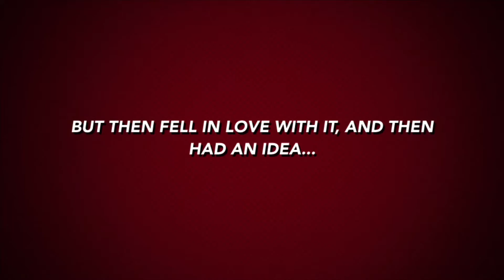8-Bit Christmas (2021) - HBO Max Movie Review